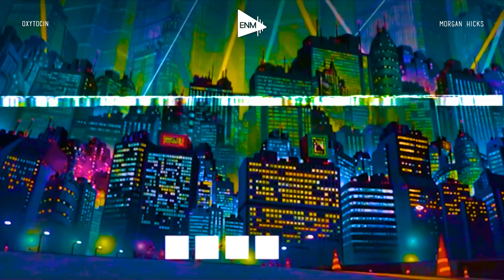Morgan Hicks - OXYTOCIN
► ABOUT: Morgan Hicks is an alternate project of rising electronic musician 'Shadient'. Combining Lo-fi elements with flavors of contemporary future bass. Morgan Hicks bestows this gem of a tune on us.

musical.ly: @epicnetworkmusic